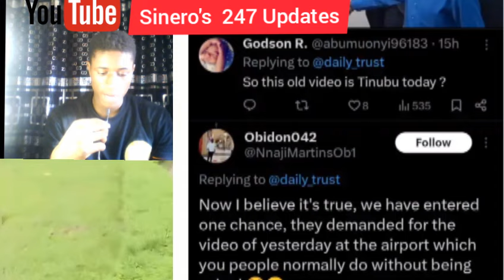They Have Fooled Us, This Is Fake Tinubu, SEE What Nigerians Observed About Footage Of Tinubu Return